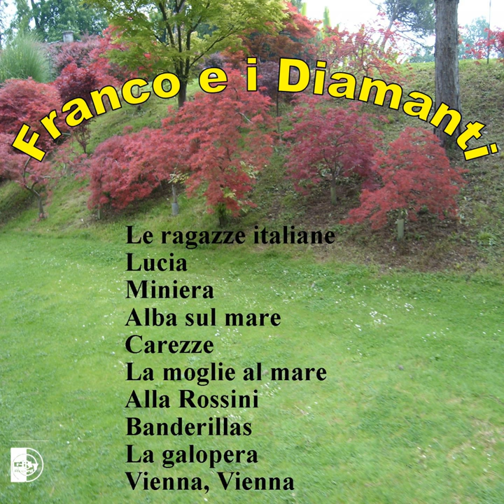Alba sul mare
Alba sul mare · Franco e i Diamanti

Franco e i Diamanti

Author: Sordi
Composer: Sopranzi
Composer: Marletta
Music Publisher: D.R